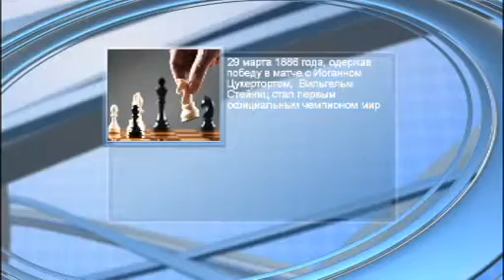"Күндерек" (0086) - 29.03.2015